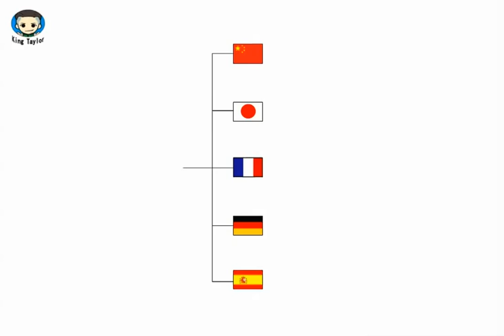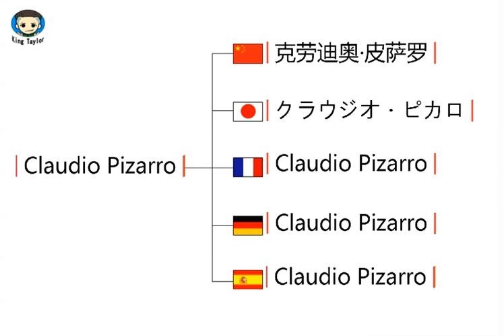How to translate Claudio Pizarro in German，French，Japanese，Chinese and Spanish